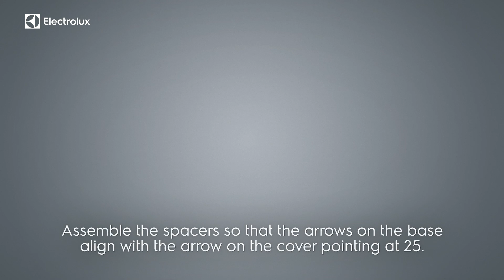How to install your Electrolux French Door refrigerator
Learn how to install your Electrolux refrigerator for optimal performance.

Applicable models: EQE5670BA & EQE5657BA